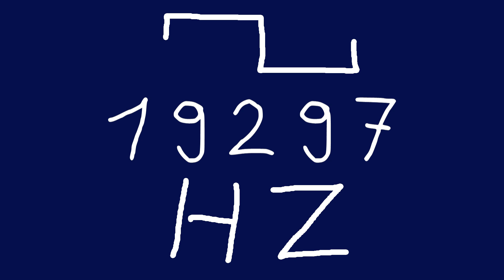19297 hz square